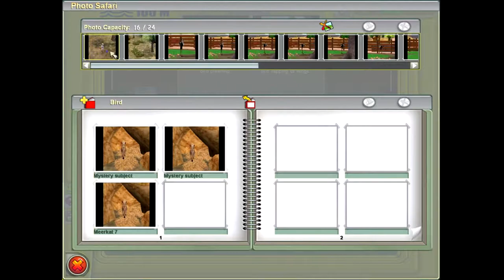Zoo Tycoon 2: African Adventure Campaign - The Secretary Bird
Scenario Description:

"Can you capture the behavior of this long-legged predator on film? Complete all of the scenarios in this campaign to unlock desert-themed building and objects."

LINKS